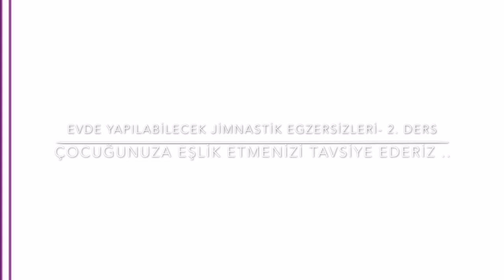Çocuklar için evde yapılabilecek jimnastik çalışmaları 2. Bölüm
İyi Sanatlar Akademisi öğretmenlerinden Kadir Altındaş sunumuyla Evde jimnastik egzersizlerimize 2. Bölümümüzü izleyerek devam edelim iyisanatlarakademisi @iyisanatlarakademisi